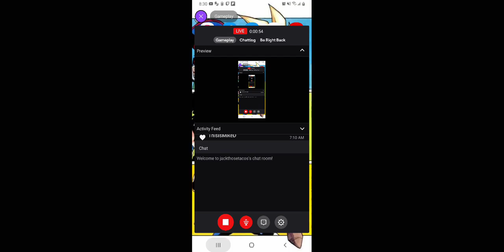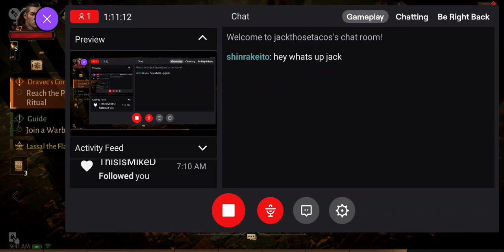The Road to Level 60 | Diablo Immortal | Crusader Build | Lofi Game Cafe | Ep. 21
Grinding for Level 60 | Diablo Immortal  | Crusader Build | Lofi Game Cafe

Diablo's one of the big kids on campus at this point… And this is my FIRST dip into the gory goodness of this legendary dungeon crawler! Sure, it's getting some heat for pay to play choices but dammit. The gameplay is simply gory, smooth, fun.

I'm channeling my inner Montey Python and leveling a Crusader. Don't worry though. He's a big, beefcake of hugs.?